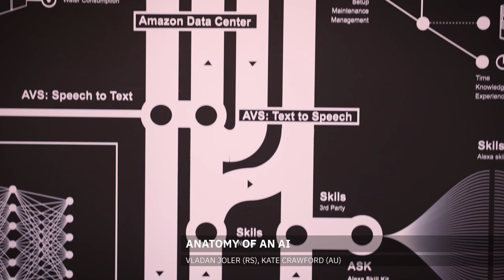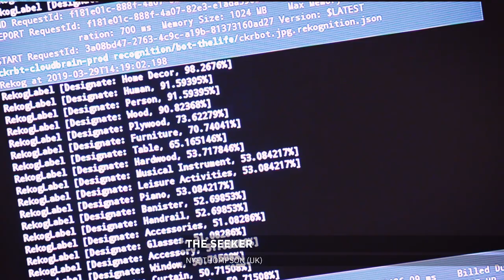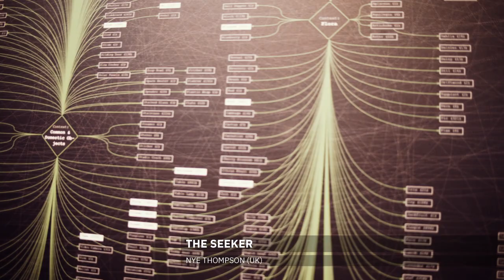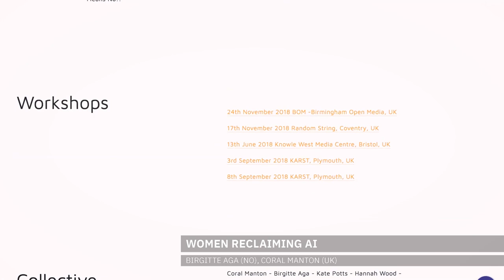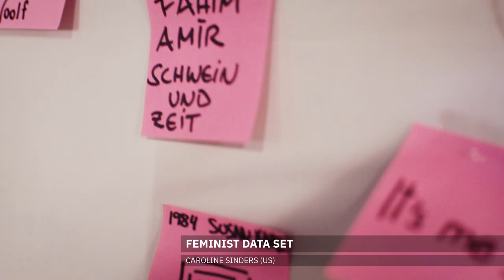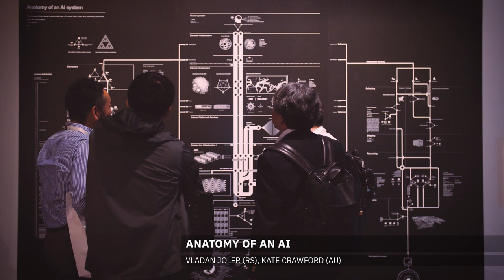AILAB - European ARTificial Intelligence Lab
The European ARTificial Intelligence Lab – a follow-up project to the European Digital Art and Science Network – offers international artists working in the field of artificial intelligence the opportunity to gain a residency at a scientific partner institution and at the Ars Electronica Futurelab.